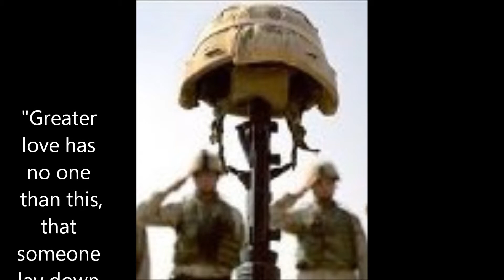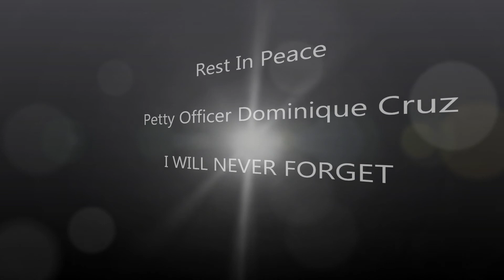Petty Officer Dominique Cruz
Petty Officer Dominique Cruz, 26, of Panama City, Fla., was found during search and rescue operations Jan. 19 in the Gulf of Oman after being reported missing Jan. 18.  Cruz was assigned as an Operations Specialist to the USS Halsey homeported in San Diego, Calif.  Halsey is currently deployed to the Fifth Fleet area of responsibility conducting maritime security operations.